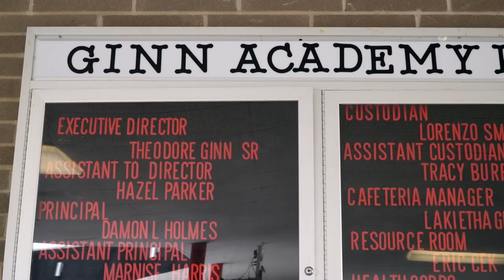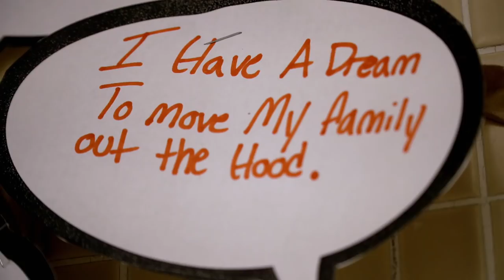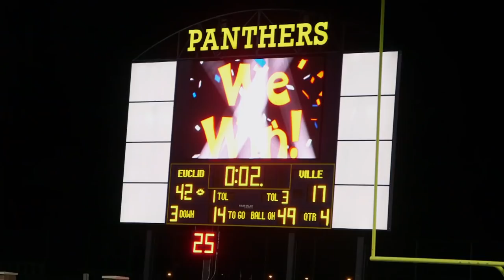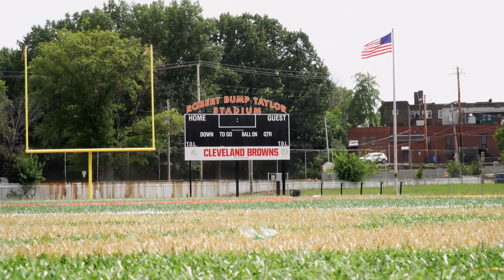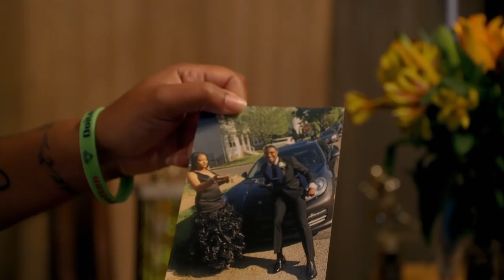Glenville: The High School that Produced Marshon Lattimore & Other NFL Stars | Football Town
Football Town follows Glenville High School the former high school of eight current NFL players including New Orleans Saints CB, Marshon Lattimore.